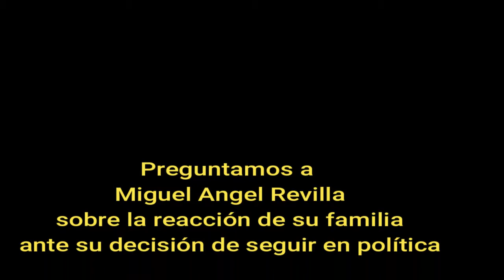Reacción de la familia de Revilla ante su decisión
Miguel Angel Revilla ha decidido seguir en política ¿como ha reaccionado su familia?